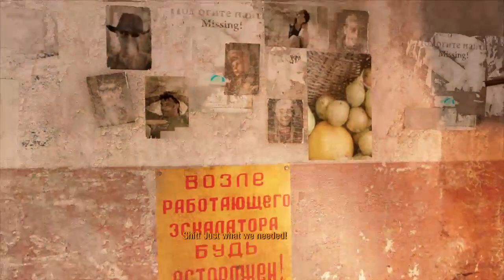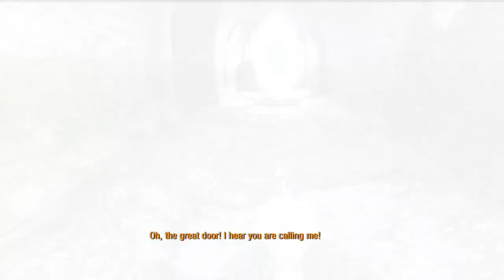METRO 2033 REDUX - PARTE 1(Gameplay Comentado)PS4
Esse é o inicio do Gameplay de Metro 2033 Redux, versão remasterizada do Game de 2010 lançado para PS3 e Xbox360.Agora no formato Redux lançado em 2014 para todas as plataformas incluindo o PS4, o jogo chega com gráficos mais bonitos e compatíveis com os consoles do momento. Metro 2033 é super divertido e tem muita ação, suspense  e pitadinhas de Horror. A jogabilidade em 1ª Pessoa não compromete a obra que foi baseada no Livro de mesmo nome. No enredo, tudo se passa em Moscou Capital da Rússia onde um cenário
pós apocalíptico se formou após uma Guerra Nuclear ter acontecido em 2013. Por isso os sobreviventes vivem no Metro da Cidade, já que a superfície está completamente contaminada por radiação. Os inimigos do jogador são compostos por pessoas, animais e plantas mutantes e seres Humanos evoluído parecidos com alienígenas. Alguns inimigos humanos são facções Nazistas e outras Comunistas que se odeiam e acabam atirando contra você  no decorrer do Gameplay. O Personagem controlável do game se chama Artyon e ele é imune aos Dark Ones, seres humanos que assemelham-se aos alienígenas. Metro 2033 Redux vale apena jogar e assistir todo o desenrolar dessa história que colocarei completo aqui no canal, espero que gostem, um abraçam a todos e bom video.